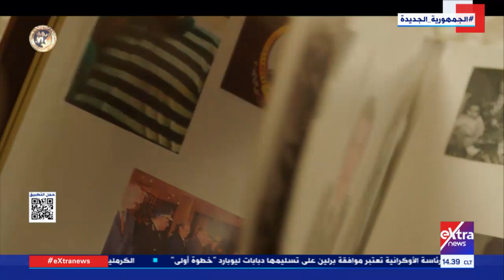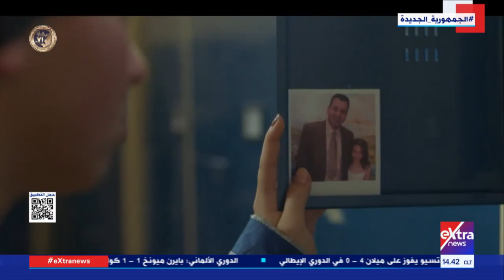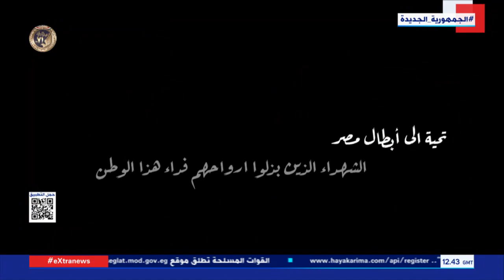أغنية بابا العزيز.. أداء مجموعة من أبناء الشهداء من حفل عيد الشرطة الـ71